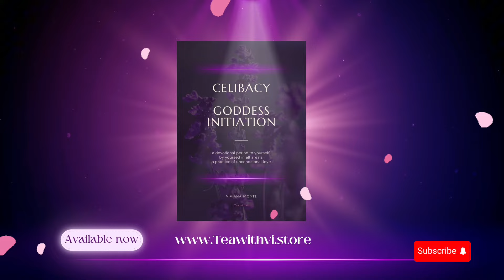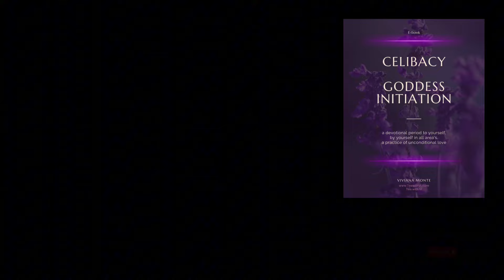Celibacy Journey P.4 Relationship Detox | The DIVA Universe✨🪻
Hello Beautiful I am back with a new celibacy Videooo!!!✨✨🪻

In this E-book I share my personal journey of celibacy and also all the journal prompts I been talking about in this video.

As I’ve mention before, during my celibacy journey the only thing that help me is the journal prompts, from being active to all of the sudden abstinent has been a big change in my life. and if not for these Journal prompts I would not made it through!!

I’m so grateful now I can share this amazing journey and move on from this chapter, I have been celibate for four years now and truly in this point it has become easier, but in this E-book— Celibacy Goddess Initiation I share all the prompts that has help me, and in this video series I will share more in depth about how each year I work on myself and the easy formula for celibacy.